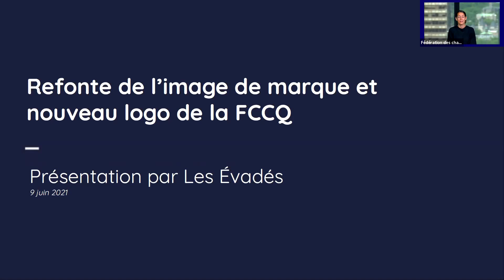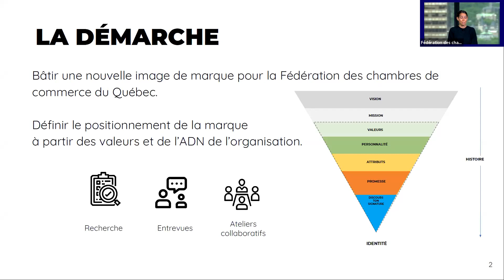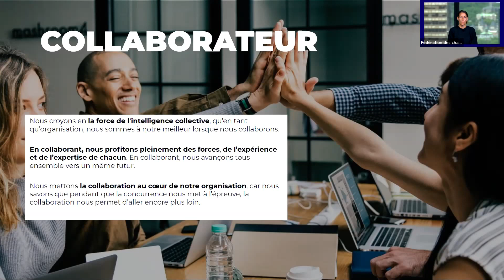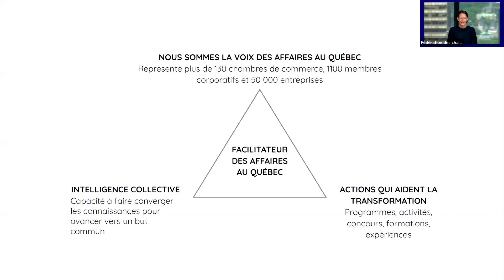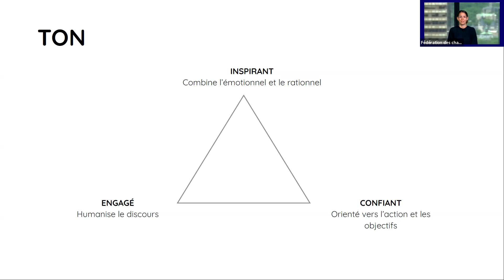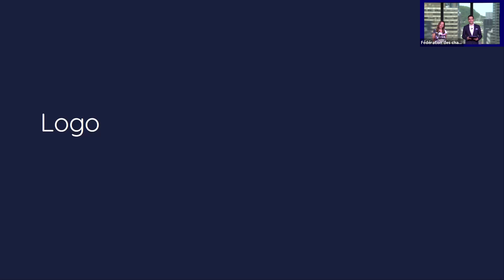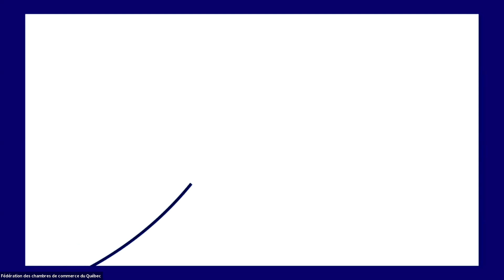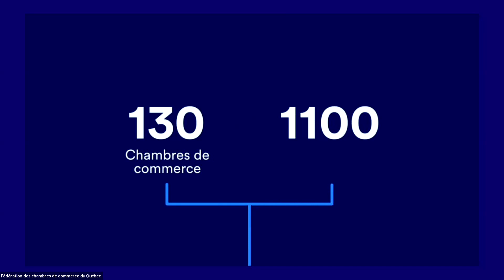Dévoilement de la nouvelle image de marque de la FCCQ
Partie 1 : Présentation de la démarche artistique et du nouveau logo
Partie 2 : Échange avec des personnalités marquantes de la FCCQ

Découvrez lors de ce dévoilement officiel sur Zoom les nouvelles couleurs de la FCCQ et partagez un moment en compagnie de personnalités qui ont marqué l’histoire récente de la FCCQ pour parler du contexte d'affaires d'hier, d'aujourd'hui et de demain.

Intervenants:

Françoise Bertrand
Présidente du CA de VIA Rail, Présidente-directrice générale de la FCCQ de 2003 à 2016

Stéphanie Trudeau
Présidente du conseil d’administration FCCQ et Vice-présidente exécutive - Québec chez Energir

Stéphane Forget
Vice-président principal Affaires publiques, coopération et responsabilité d’entreprise chez Sollio Groupe Coopératif et Président-directeur général de la FCCQ de 2016 à 2019 et Vice-Président Stratégie et affaires économiques 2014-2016

Charles Milliard
Président-directeur général
Fédération des chambres de commerce du Québec